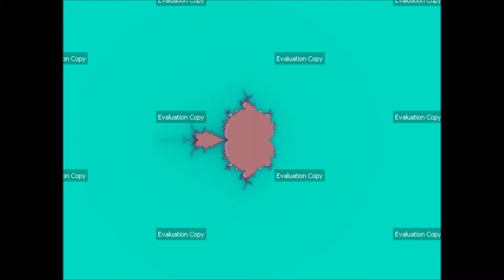Ultra Fractal 5 - Cinemas Opening Unclear